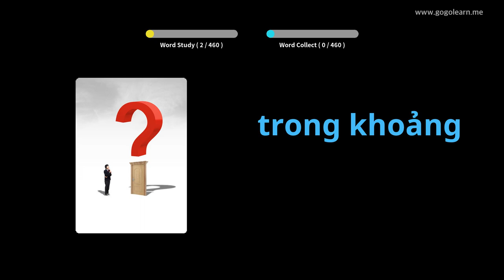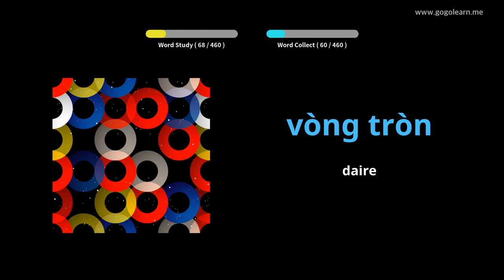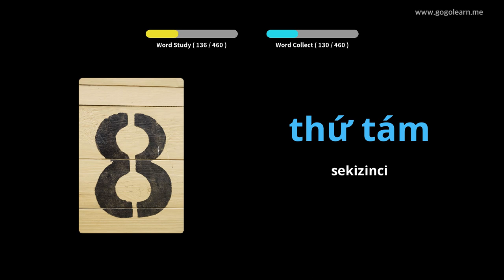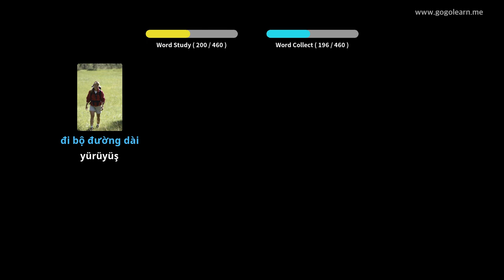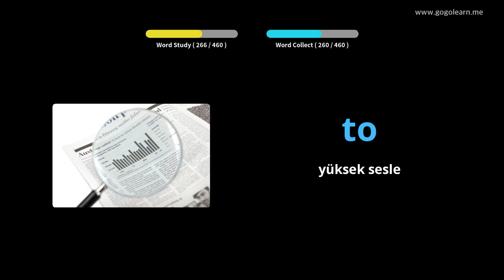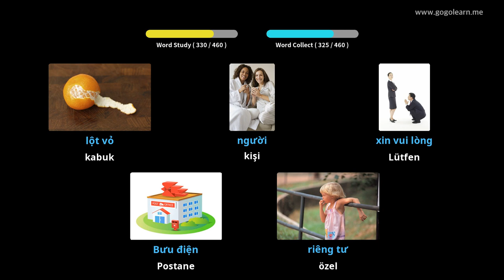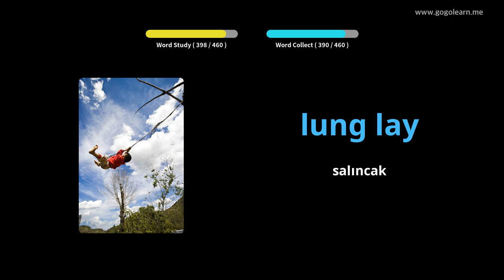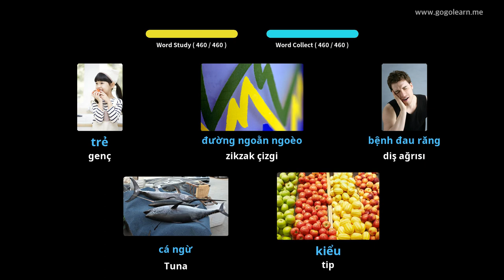Vietnamca Resimlerle Öğrenin | Vietnamca Kelime Bilgisi İlkokul | Golearn